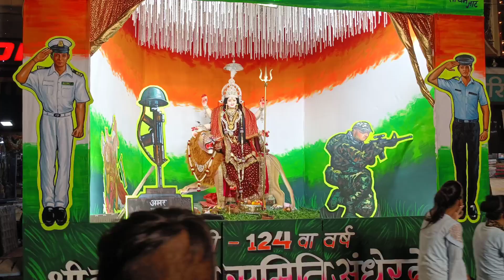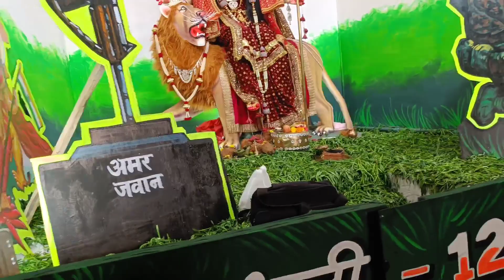Civil Line Dussehra | JABALPUR | बंगाली क्लब | रामलीला | Ayodhya K Shree Ram